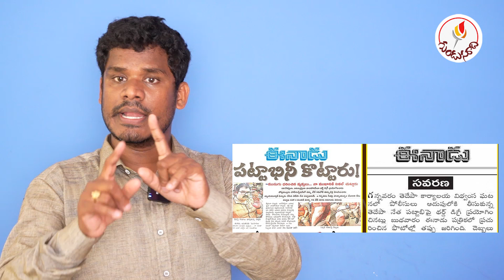ఫేక్ వార్తతో అడ్డంగా దొరికిపోయిన సాక్షి..సభా హక్కుల ఉల్లంఘన నోటీసు! కౌంటర్!? | Gundusoodhi - PINN